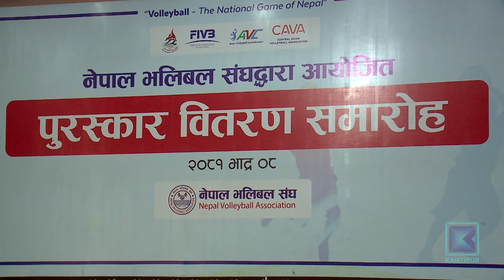खेलकुद समाचार, ०८ भाद्र २०८१